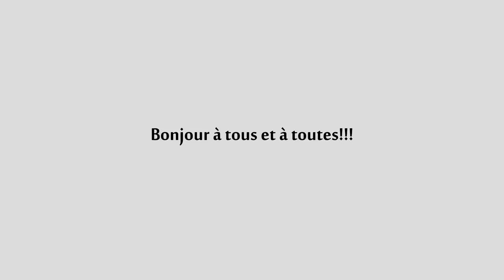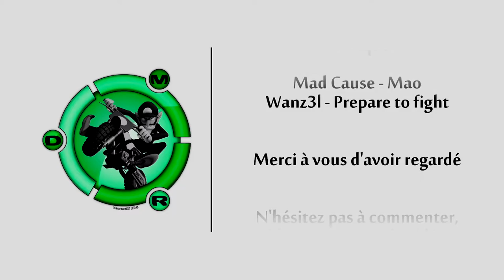Deuxième Retraite aux Flambeaux de Barentin pour le Téléthon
Deuxième retraite aux flambeaux de Barentin le 4 décembre 2015 à l'occasion du Téléthon, organisé par Motards & Cie. 1137€ récoltés, bravos à eux.

400 Motards et Motardes présents pour cette événement.